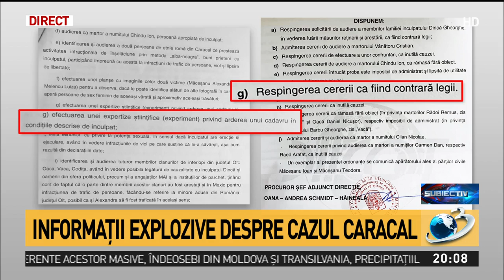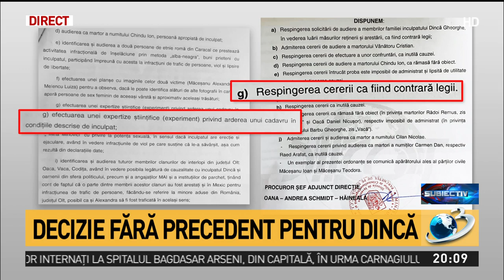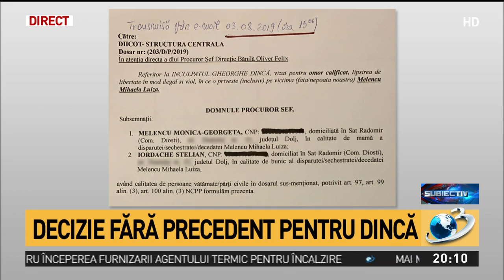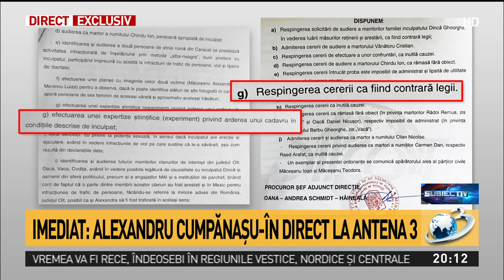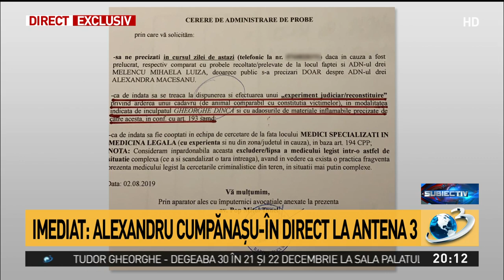Decizie fără precedent pentru Dincă